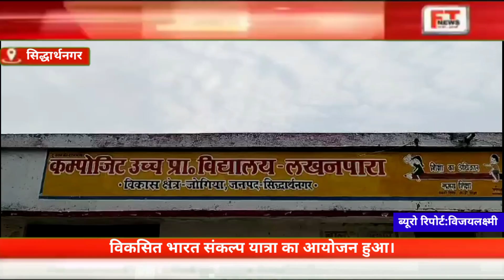सिद्धार्थनगर विकसित भारत संकल्प यात्रा का आयोजन हुआ।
विकसित भारत संकल्प यात्रा का आयोजन हुआ।